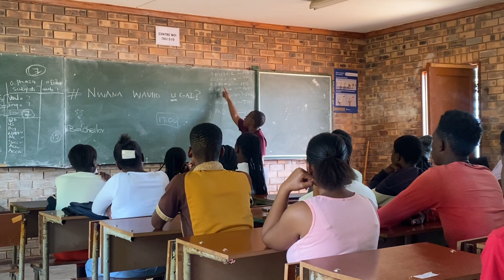VENDA VLOG: Taking new car home | Career Guidance | Zout Farmers | Work & Car Dedication